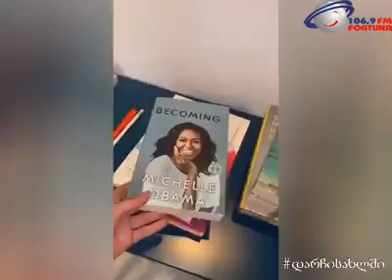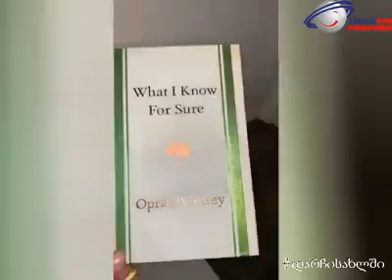მაია ასათიანის 5 რამ, რასაც შინ ყოფნისას აკეთებს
მაია ასათიანის 5 რამ, რასაც შინ ყოფნისას აკეთებს - ძაღლებთან თამაში და მათი გასეირნება, წიგნები, ვარჯიში, ყვავილები და ულამაზესი ბაღი, რომელსაც სიამოვნებით უვლის 📗🌸🌿✨📗